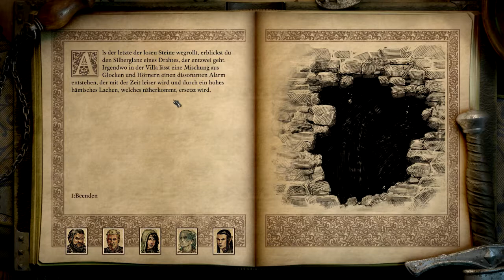Let's Play Pillars of Eternity 2 Deadfire 123 - Rausschmeisser und Alarme (Deutsch|Blind)